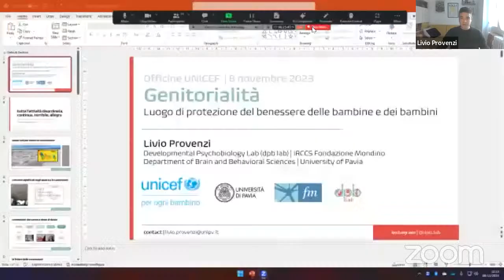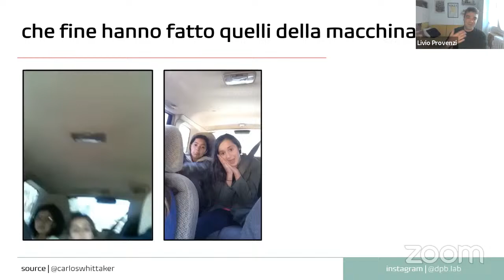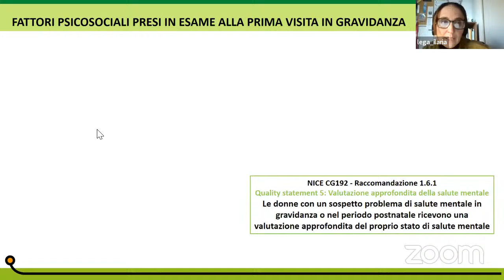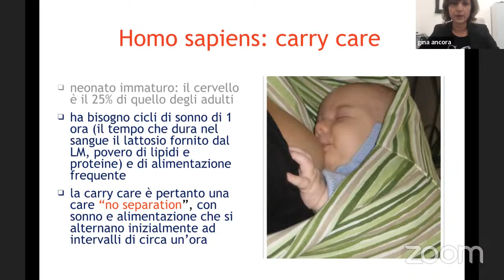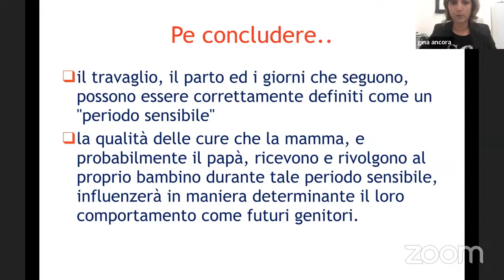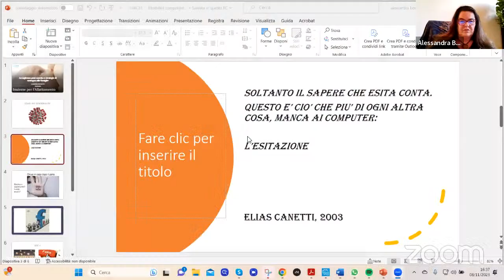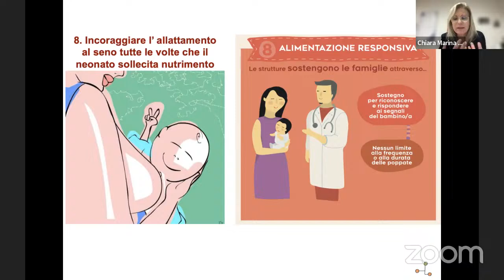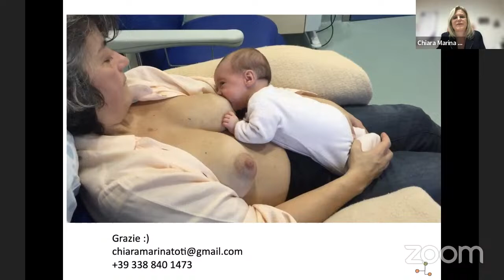Officina UNICEF: L'accoglienza post-nascita e strategie di sostegno alle famiglie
All'accoglienza post-nascita e alle strategie di sostegno alle famiglie è dedicato è dedicato questo appuntamento con il format di approfondimento e dibattito "Officine UNICEF". Il primo di una serie di incontri nell'ambito del programma Insieme per l'allattamento all'interno dell'iniziativa "I passi per il benessere psicologico e la qualità del percorso nascita".

Al workshop online,  organizzato da UNICEF, hanno preso parte esperti, rappresentanti delle istituzioni, psicologi, psicoterapeutici e alcune mamme che hanno condiviso le proprie esperienze nella fase post - nascita.

Interventi di:

Carmela Pace (Presidente UNICEF Italia)
Elisa Grifantini (Responsabile Area Advocacy UNICEF Italia)
Angela Giusti (ISS, Centro Collaboratore OMS su obesità Infantile)
Laura Baldassarre (UNICEF Italia)
Livio Propenzi (Psicologo, psicoterapeuta e ricercatore dell'Università di Pavia e IRCSS Fondazione Mondino)
Ilaria Lega (Ricercatrice Istituto Superiore di Sanità)
Gina Ancona (Direttrice UOP Ospedale di Rimini)
Alessandra Bortolotti (Psicologa dello sviluppo e dell’età evolutiva, esperta del periodo perinatale e scrittrice)
Chiara Toti (Consulente professionale in allattamento IBCLC)
Claudio Mangialavori (Pediatra Libera Scelta, Il piccolo principe)

Moderatore:
Leonardo Speri, Psicologo Psicoterapeuta - Membro Comitato Tecnico Scientifico Programma “Insieme per l’Allattamento”, Comitato Italiano per l’UNICEF Fondazione ETS